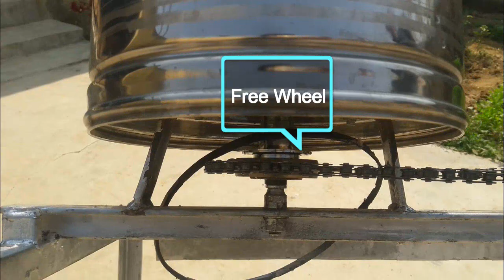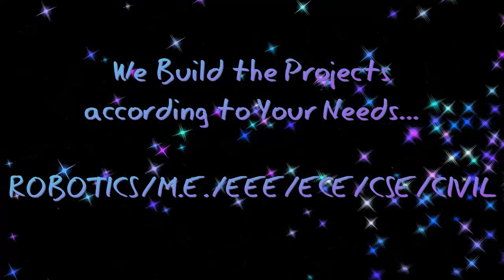Home Made Cloth Dryer Machine